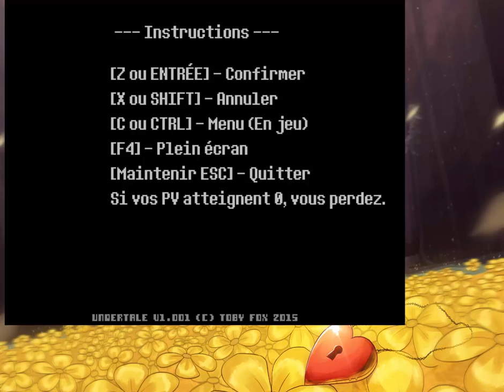Let's Play Undertale 01- De retour dans L'OUTREMONDE ! [PATCH FR]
NOUS SOMMES DE RETOUR SUR CE JEU FABULEUX
Cette fois enfin avec le patch FR SORTIS  le 12 Décembre et c'est avec beaucoup de mal que j'ai fini par l’installer et enfin vous le faire partager un grand merci à l'équipe qui à traduit le jeu ;) :